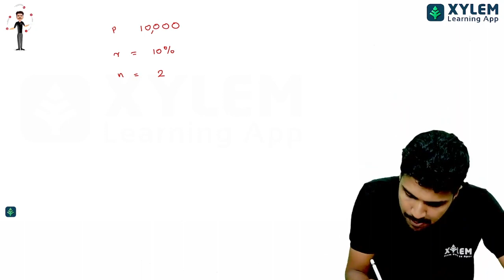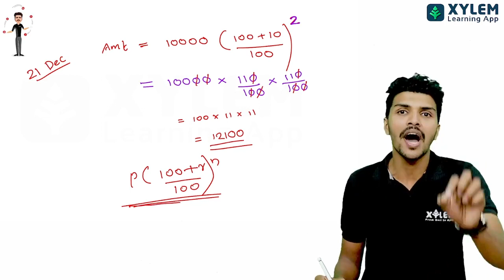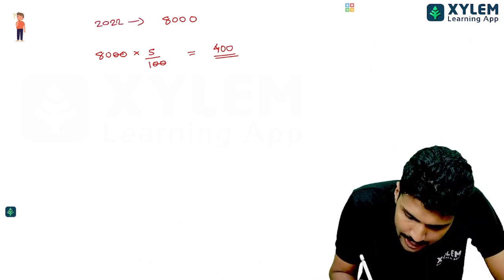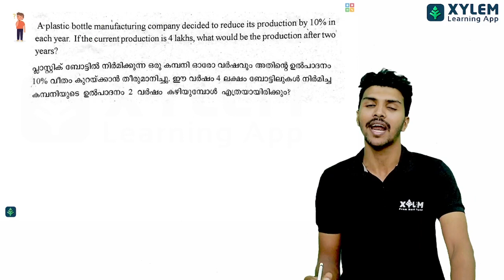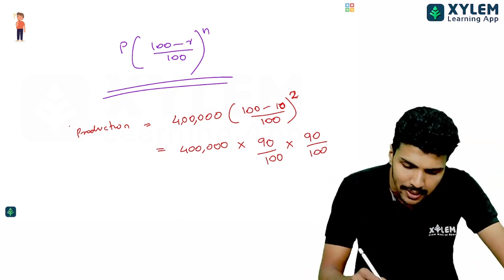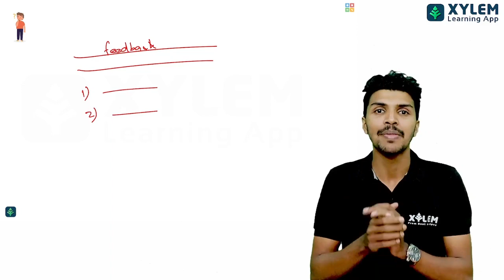Class 8 Maths | Money Math Increasing and Decreasing | Important Questions | Xylem Class 8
👋HELL LEARNERS!!